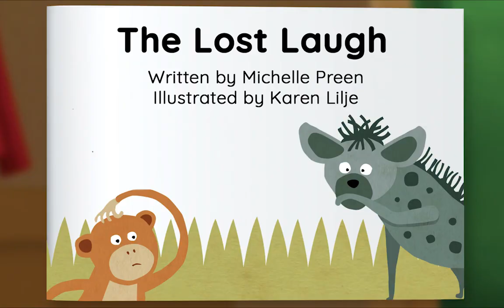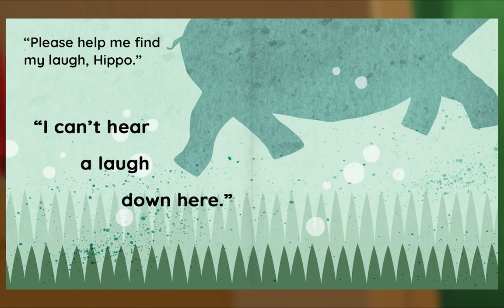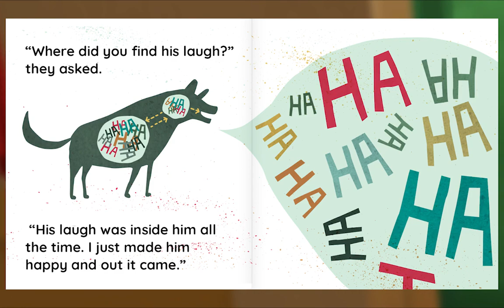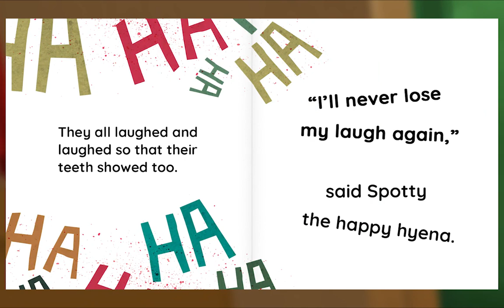Preschool Video Animal Island Learning Adventure (AILA) | Letters, Songs, Story Books